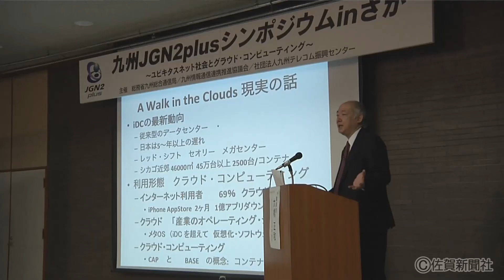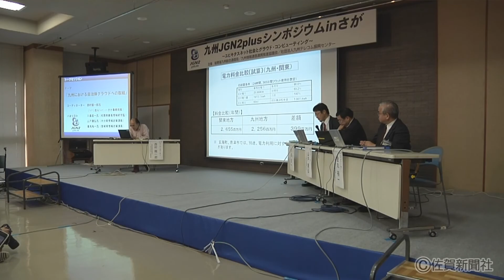「クラウドコンピューティング」活用策でシンポジウム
新しいＩＴ利用法として注目される「クラウドコンピューティング」をテーマにしたシンポジウムが１５日、佐賀新聞社であった。総務省の西潟暢央・地域情報政策室課長補佐が「電子自治体」構築のためのクラウドの必要性を説き、導入準備を進めている大分、宮崎両県の動きが報告された。